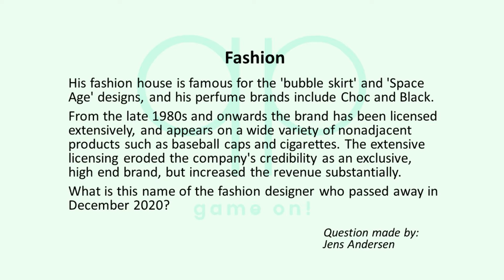Season 125 Question 5 of 14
Quizzypedia

Category: Fashion
His fashion house is famous for the 'bubble skirt' and 'Space Age' designs, and his perfume brands include Choc and Black. From the late 1980s and onwards the brand has been licensed extensively, and appears on a wide variety of nonadjacent products such as baseball caps and cigarettes. The extensive licensing eroded the company's credibility as an exclusive, high end brand, but increased the revenue substantially. What is this name of the fashion designer who passed away in December 2020?

Question made by:
Jens Andersen

Category: Gastronomy
Which pizza topping must be on a pizza to make it 'Hawaiian'?

Answer: Pineapple
Most important rules:

1) No googling or looking up the answer in any other way!
2) Only one answer per contestant, per question, so think carefully before you submit your answer. 3) The answer will be revealed after 3 days (except for the last two questions).